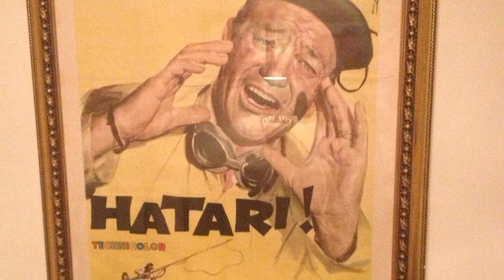The CM Projects re-visits Arusha!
Chris Manning Lucy Martin & Michelle Wright venture down to The Arusha Hotel in Tanzania for an amazing trip of a life time for their New Year's Eve gig 2013 into 2014!